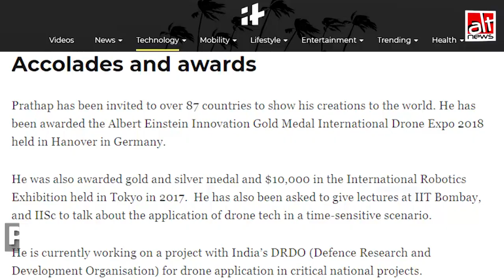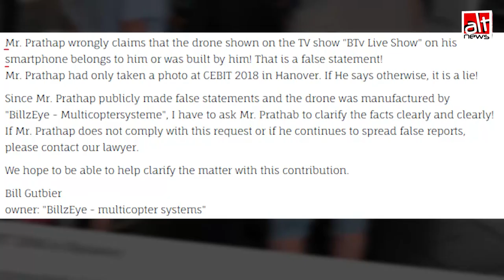The mystery of Karnataka 'drone boy' Prathap NM who 'won' international awards for his 'drones'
Karnataka youth Prathap NM was hailed as an Indian prodigy with '600 drones' to his name. But the story turned out too good to be true.